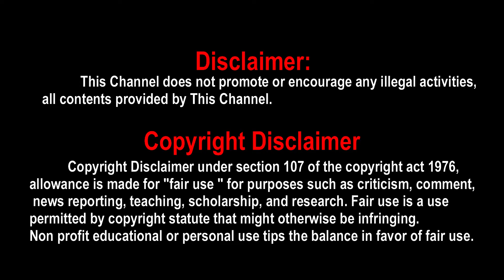Radhe Shyam Glimpse | Radhe Shyam Glimpse Teaser | Radhe Shyam Glimpse reaction | Radhe Shyam Update